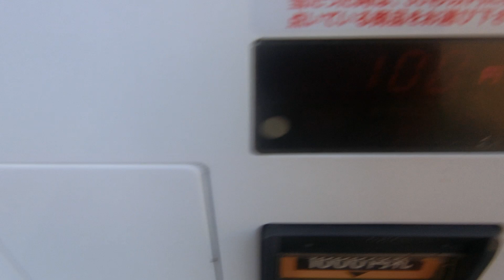ダイドー自動販売機 タイムズ呉駅前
今回はおいしい水を購入しました。この自動販売機はルーレットがあります。